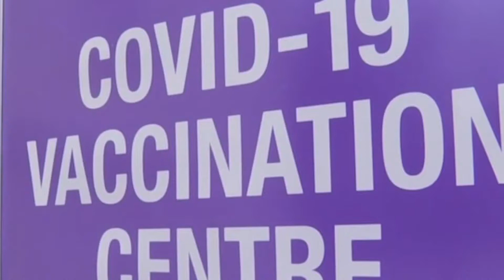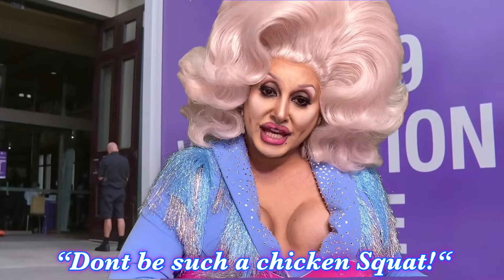A Message from Dolly to Australia | Dolly Parton Parody “Vaccine” by Esther Rix